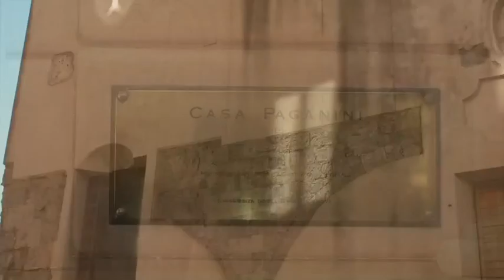Consulta Femminile - Centro Storico Genova 20 febbraio 2016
Questo video promozionale è un tributo realizzato dalla Consulta Femminile grazie alla disponibilità e collaborazione di un giovanissimo Collega, per ricordare il percorso guidato che è stato fatto il 20 febbraio scorso alla presenza di tanti Colleghi che sono andati alla scoperta del prezioso patrimonio storico e architettonico che caratterizza il Centro Storico della nostra Città